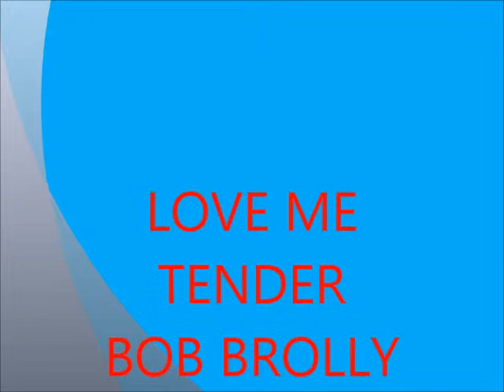Love Me Tender Sung By Bob Brolly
Bob Singing Love me tender. From the Album Bob Brolly's Calvary.